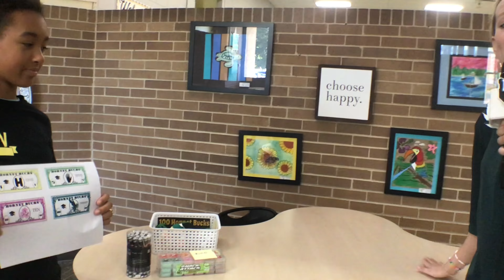Newscast for September 30, 2024